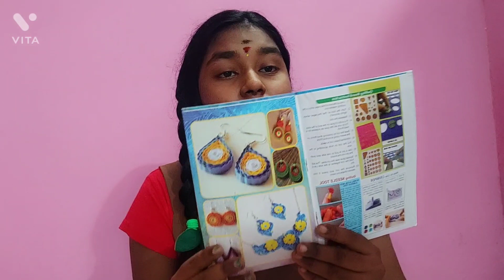MY BIRTHDAY GIFT 🎂🎁🎀 | UNBOXING | QUILLING PAPER SET | 25 ITEMS | RAJI'S WORLD